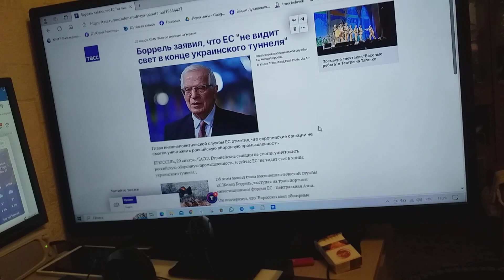Не виден свет в конце украинского туннеля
Сообщает ТАСС о заявлении Борреля, что ЕС «не видит свет в конце украинского туннеля».
Это значит, боевые в Украине действия будут продолжаться.
Ведь понять пословицу – «Когда в хвосте начало, то в голове мочало» – ни один не может в мире пустомеля.
Потому недопустима в с ней в клипов записи  прохладца.